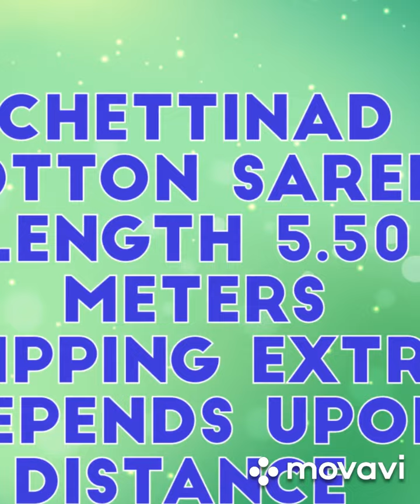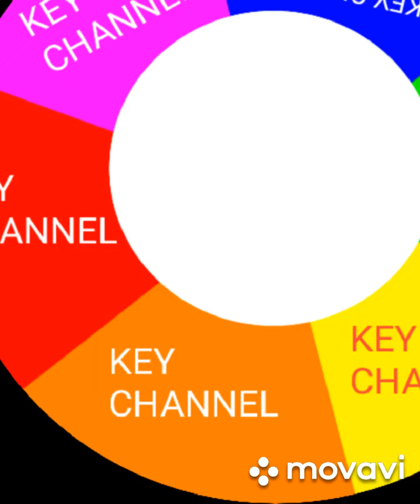Sarees 6@key channel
Plain cotton sarees
Length 5.50 meters
Saree only
No cod
Shipping extra